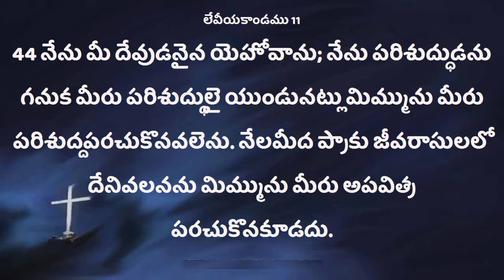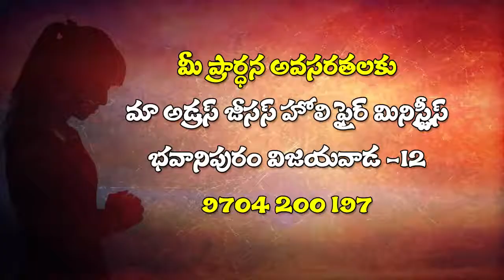Deevena Sandesalu Pastor.Paul Prasad Garu Nov0319